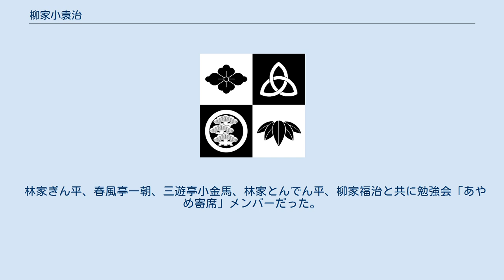柳家小袁治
柳家_(落語)
柳家 小袁治（やなぎや こえんじ、1948年（昭和23年）10月12日 - ）は、東京都千代田区外神田出身の落語家。
本名∶関根 誠。
出囃子∶『おはん』。
 東京都立三田高等学校卒業後、1967年、柳家さん治に弟子入り志願するも、まだ二ツ目で弟子が取れなかったため、その師匠の五代目柳家小さんに入門する。
前座名マコト。
 1972年11月に柳家さん喬、五街道雲助、金原亭駒三、三遊亭梅生、立川談十郎、三遊亭楽松と共に二ツ目昇進。
「さん治」に改名。
 1981年9月、林家九蔵、柳家さん八、十代目土橋亭里う馬とともに真打昇進。
小袁治に改名した。
 2014年10月23日に山形県最上郡真室川町の「まむろがわ大使」就任。
 師匠に破門された兄弟子の七代目立川談志とも懇意にしていた。
実家の電器屋の顧客だったという。
「金を払ってもらった記憶はないけどね。」 野球は巨人の大ファン。
犬好きで、ポン酢作りが趣味。
 親の介護経験についての講演も行っている。
 柳家小三治が主催するゴルフコンペの終身幹事である。
 林家ぎん平、春風亭一朝、三遊亭小金馬、林家とんでん平、柳家福治と共に勉強会「あやめ寄席」メンバーだった。
 ^ 現在の秋葉原電気街で、実家の面影は全くない。